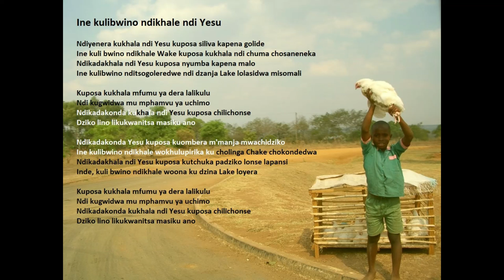"Ndingakonde kukhala ndi Yesu" wokhala ndi mawu - I'd rather have Jesus (Malawi - Chichewa)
"Ndikadakhala Ndi Yesu" wolemba Jim Reeves.

Yesaya 55:11:
“Momwemo adzakhala mawu anga amene atuluka m’kamwa mwanga: sadzabwerera kwa ine chabe, koma adzachita chimene ndifuna, ndipo adzakula mmene ndinawatumizira.